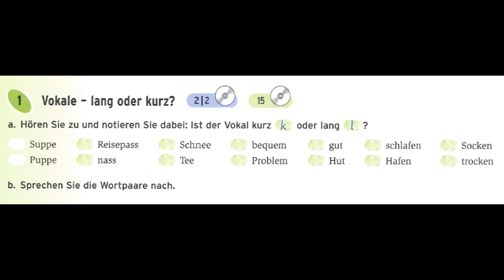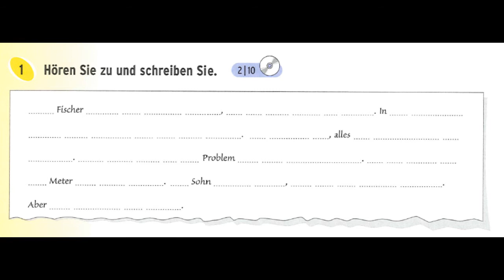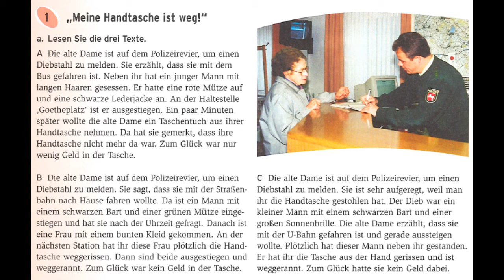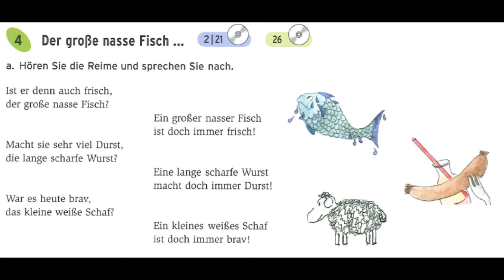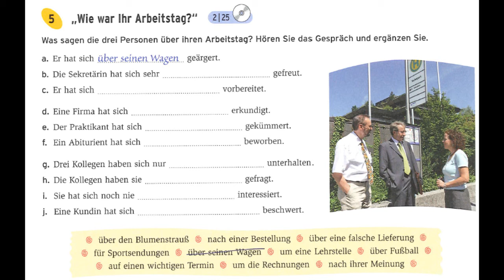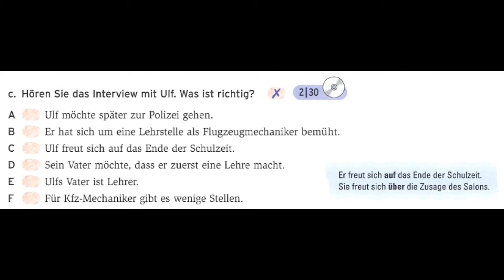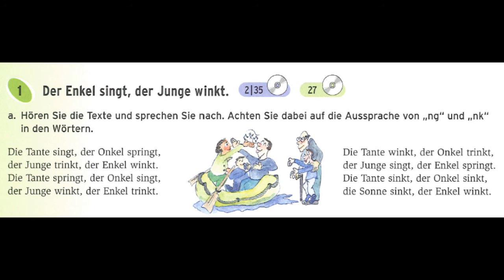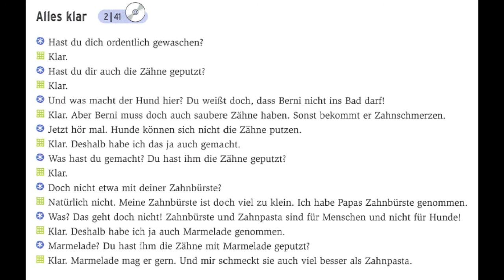German listening 5